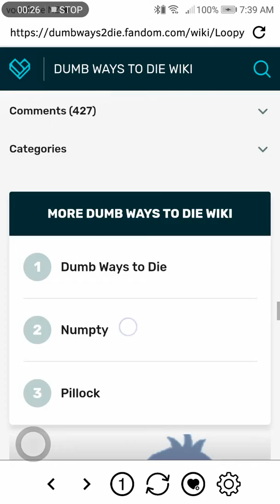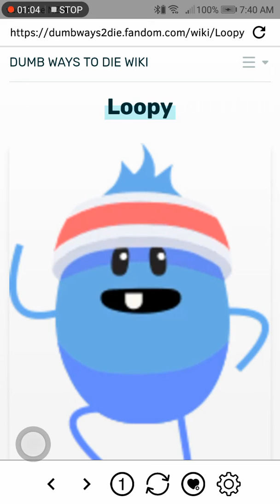19 March 2019